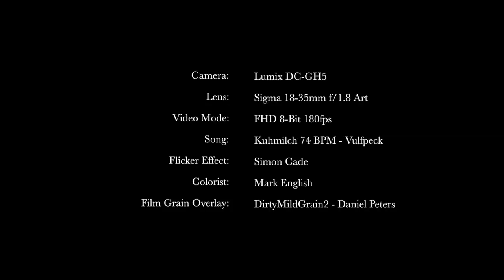Coffee Color Grade | Color Finale + GH5